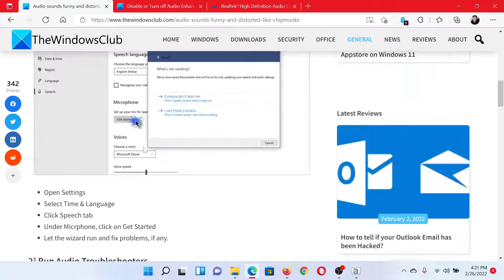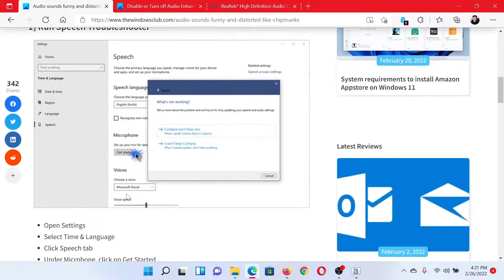Audio sounds funny and distorted like chipmunks on Windows PC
Over the years, we have experienced several issues with audio, and this particular problem is one of them. It’s super easy to solve, so let us look at what we need to get done. If the Audio sounds funny and distorted like chipmunks when you use Teams, Skype, etc, then here are some troubleshooting tips to help you.

1] Run Speech Troubleshooter

2] Run Audio Troubleshooters

3] Make some key changes to your mic

4] Disables Audio enhancements

5] Download the latest audio driver from the manufactures’ website

6] Try different Audio Formats

Timecodes:
0:00 Intro
0:24 Run the Audio troubleshooter
0:43 Update the Audio drivers
0:54 Disable Audio enhancements
1:05 Try different Audio formats